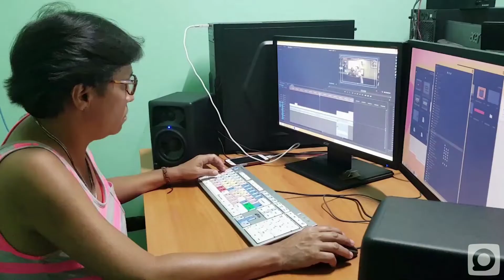Capsula 35 Juntos, Editora y primer asistente de dirección: Arahi Serrano